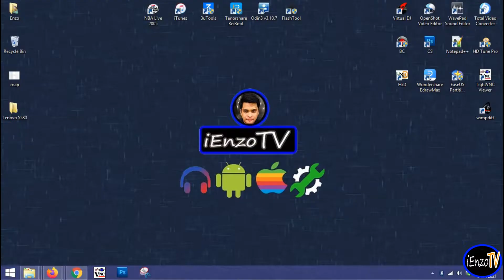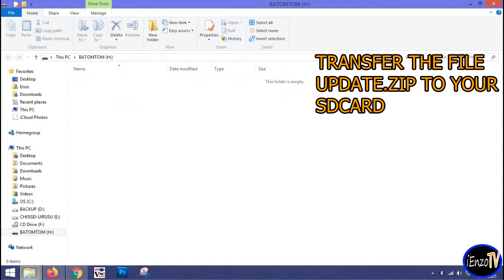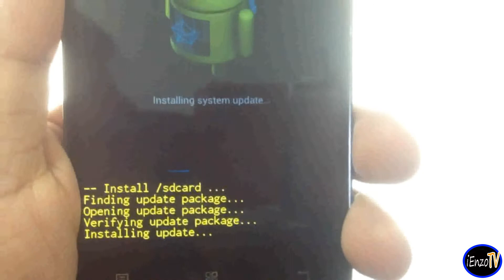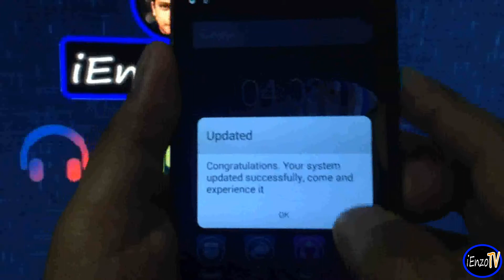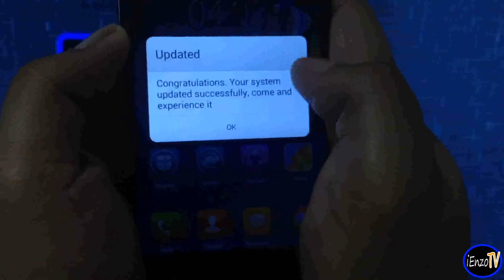Lenovo S580 - Stuck on Logo | Stock Firmware Installation